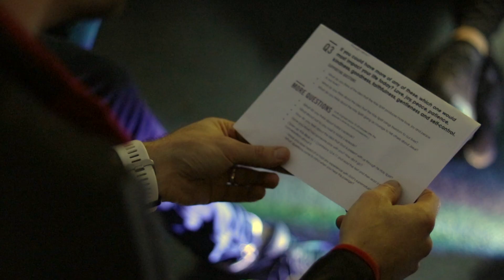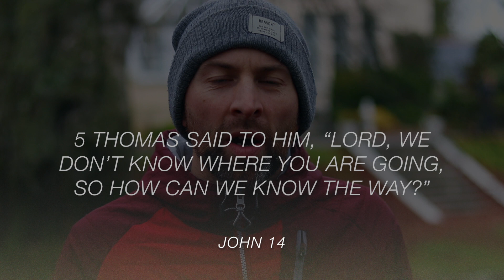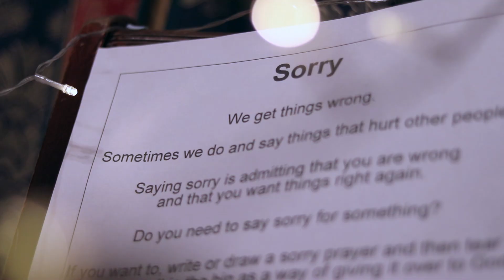Youth For Christ | VLOG 11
HEY GUYS!!! so this months VLOG is a little different. its based on an overnight we ran for the Holy Spirit retreat for the CBS students in Mullingar. It was held in CastleDaly manor.

We have already been jouneying with these young people so we have built a relationship up to this point and we believe we have made a real impact in most of their lives.

Thank you guys for watching and we would really appreciate some feedback in the comments or even a share on Facebook or other socail media.